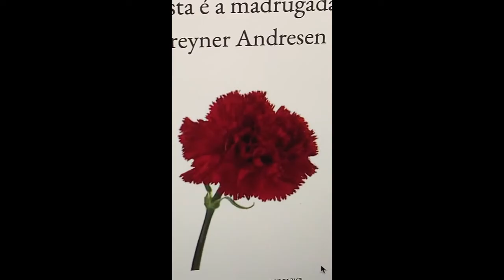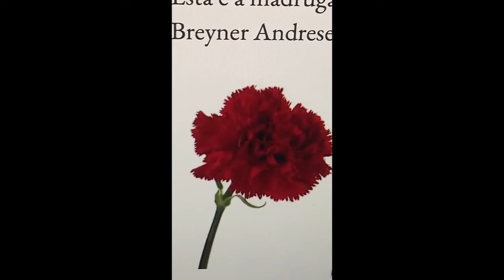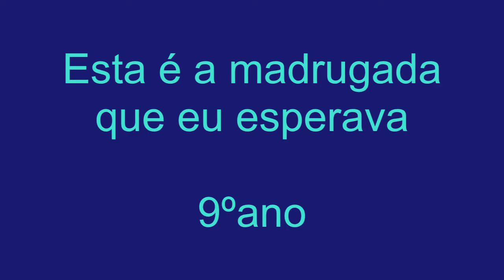Esta é a Madrugada que eu esperava... | Agrupamento de Escolas Anselmo de Andrade - 9º ano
Antes e depois da madrugada de abril de 74

Ilustrações e canções inspiradas no do poema de Sophia de Mello Breyner Andresen:
“Esta é a madrugada que eu esperava
O dia inicial inteiro e limpo
Onde emergimos da noite e do silêncio
E livres habitamos a substância do tempo”

Escola Básica Feliciano Oleiro; Escola Básica do Pragal e Escola Básica e Secundária Anselmo de Andrade